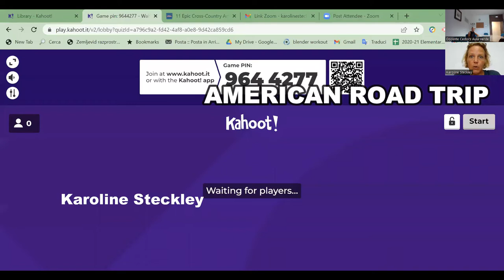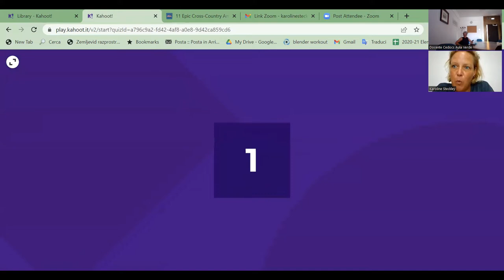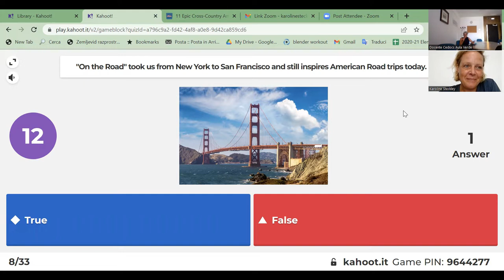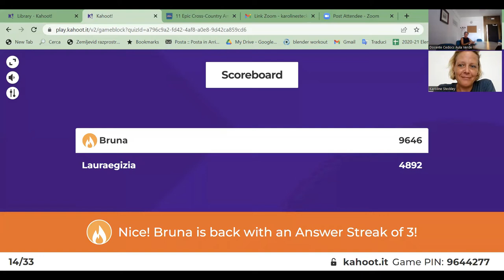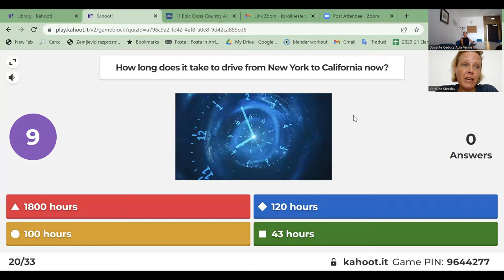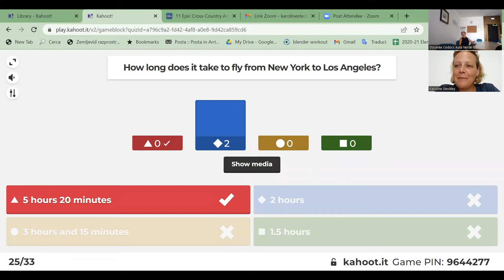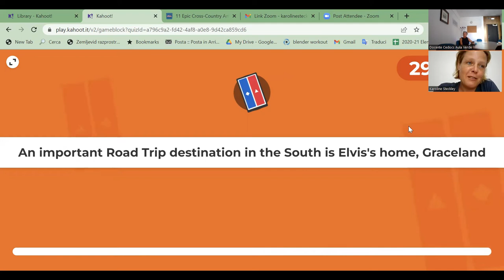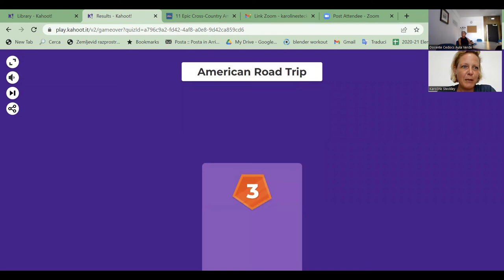American Road trip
La dott.ssa Karoline Steckley ci accompagnerà, utilizzando immagini e video interattivi, a condividere il sogno americano di viaggiare attraverso il loro paese sulla mitica Route 66, per esplorare le bellezze e le particolarità degli USA!
Un viaggio che è stato descritto magistralmente nel libro di Jack Kerouac “On the road” e nell’omonima canzone di Nat King Cole, ricantata da artisti del calibro di Chuck Berry, Rolling Stones e Depeche Mode.